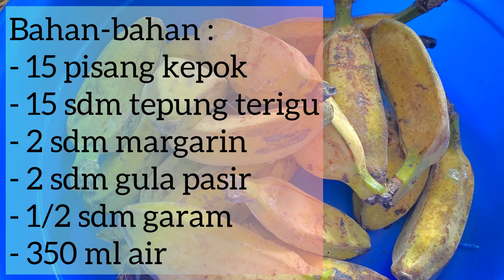RESEP PISANG GORENG SIMPLE DAN SEDERHANA || SANGAT GAMPANG BUATNYA !!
Bahan - Bahan :
- 15 Pisang Kepok
- 15 Sdm Tepung terigu
- 2 Sdm Margarin
- 2 Sdm Gula pasir
- 1/2 Sdm garam
- 350 Ml air